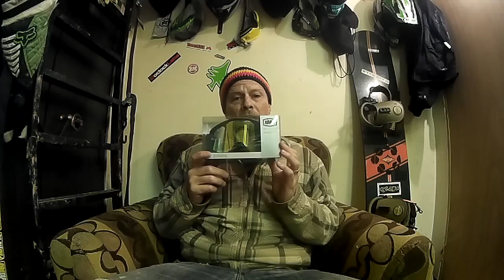DADDY DAUGHTER RIDE!!! DONT FORGET THE 100% GOGGLE GIVEAWAY!!!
My youngest daughter and I got a chance to get out and do some riding.  Its always an awesome day when you can spend it with your kids!!  Thanks for watch and WALK GOOD!!!
To get your own WV MOTARD|WALK GOOD!!! KEY TAG, Only $10 This is for a great cause!!!

for all you MOTOLOOT you need!!

Also other exciting videos!!